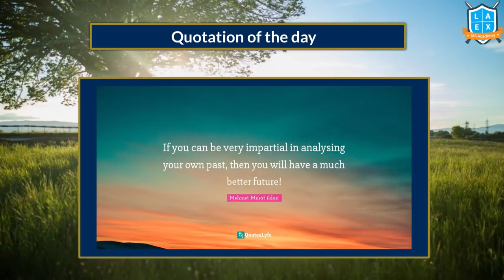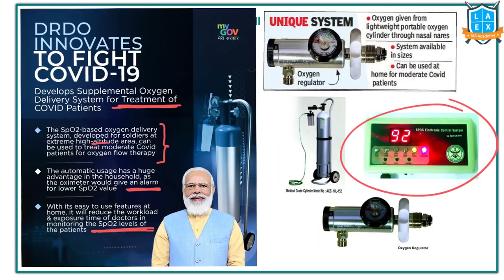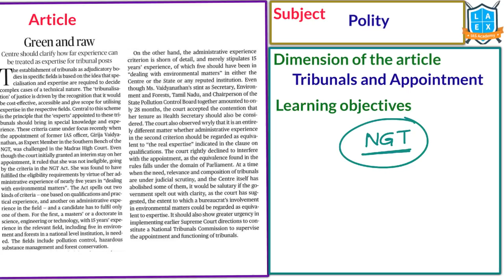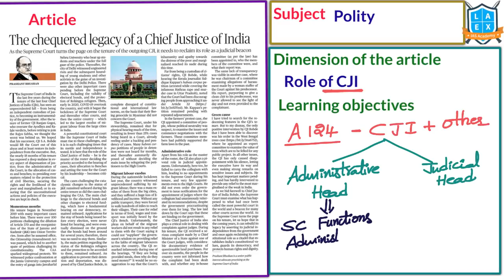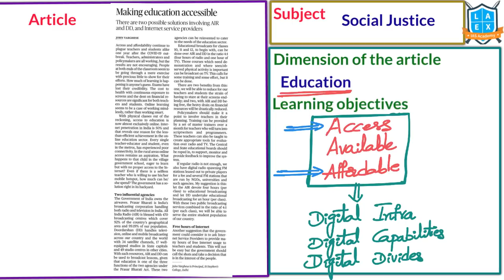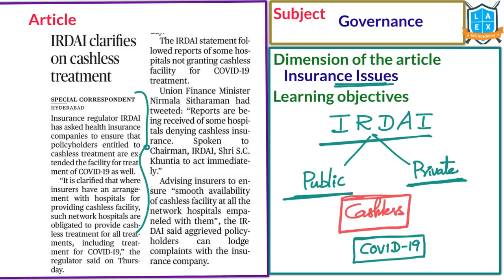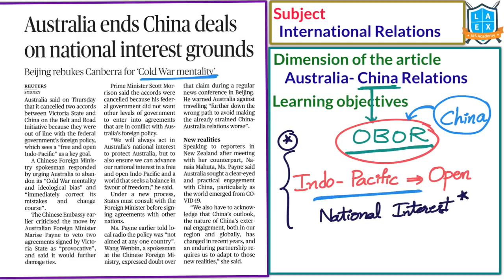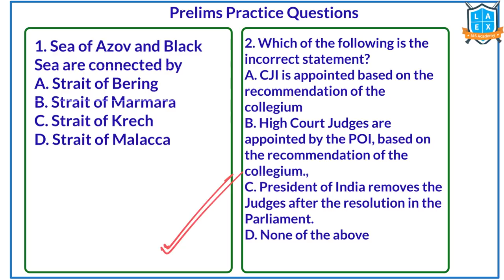Telugu (23-4-2021) Current Affairs The Hindu News Analysis ||Mana La Excellence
The Time Stamping for the above video:
01. We expect national plan from Centre on oxygen, drugs: SC - 02:23
02. Judges pro tem - 07:08
03. Green and raw - 12:35
04. The chequered legacy of a Chief Justice of India - 18:46
05. Should election campaigns be made virtual? - 21:28
06. Making education accessible - 24:32
07. India joins search for submarine - 27:20
08. IRDAI clarifies on cashless treatment - 29:48
09. 'U.S. will cut emissions by 52% by 2030' - 31:06
10. Australia ends China deals on national interest grounds - 34:44
11. Israel strikes Syria after attack near nuclear site - 36:52
12. Russia orders troops back after massive drills near Ukraine - 38:24
13. Industry urges FM to extend timelines for compliance - 41:26
14. Today's Mains Question - 42:49
15. Prelims Practice Questions - 42:53

Phone:
*Mana La Excellence Telegram Channel Link*

Address:
La Excellence IAS
1st floor, #1-10-223/s,

English:
La Excellence IAS Coaching Institute
Kannada: